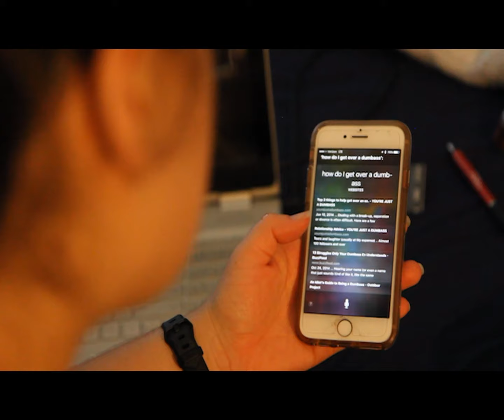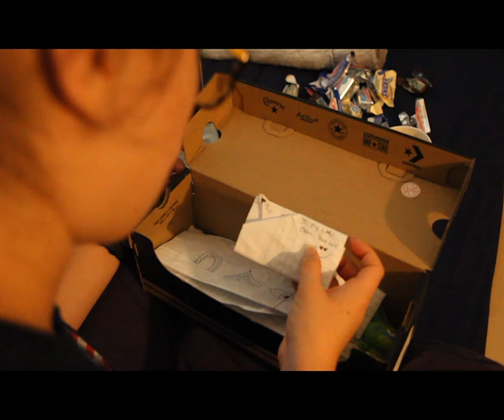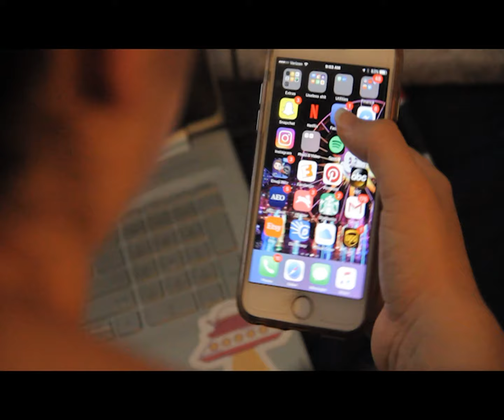Dispel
A short film by Kristyna Baybay